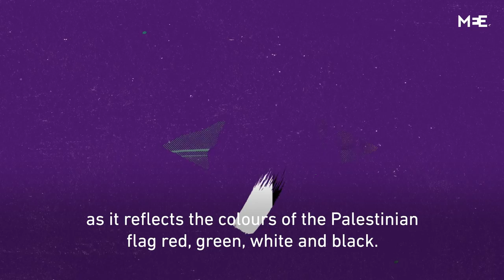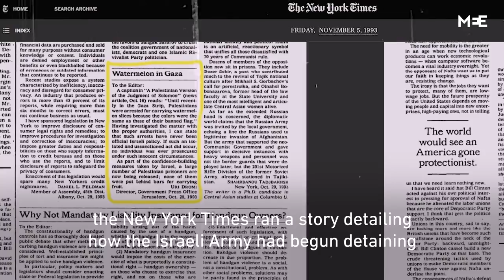Watermelon: A slice of Palestinian resistance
Over several decades, watermelon has become the Palestinians' public expression of cultural pride in artworks representing the struggle against the Israeli occupation.